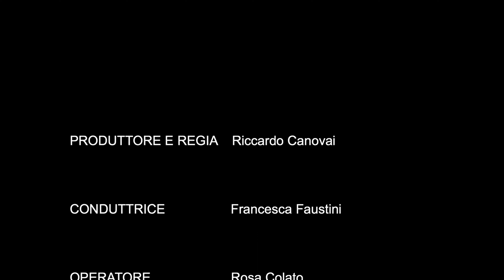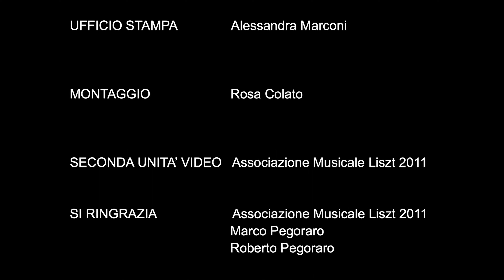GIULIA CONTALDO! Un finale di un concorso che ha mosso il pubblico veronese!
Giulia Contaldo unica finalista italiana a Verona International Piano Competition.
Da sempre innamorata della musica, un amore trasmesso dai genitori, entrambi musicisti, suona il pianoforte fin da piccolissima. La sua vita è tra i tasti bianchi e neri, aerei, concorsi e concerti. E' sempre in movimento per seguire la sua grande passione.
Lo scorso febbraio ha avuto l'onore di suonare al concerto al The Bridgewater Hall, a Manchester, un onore per lei che ha potuto esibirsi come pianista solista in Piano Concerto in A minor di Robert Schumann.